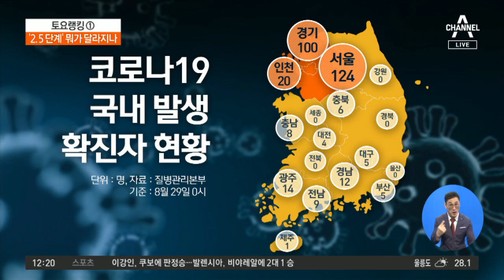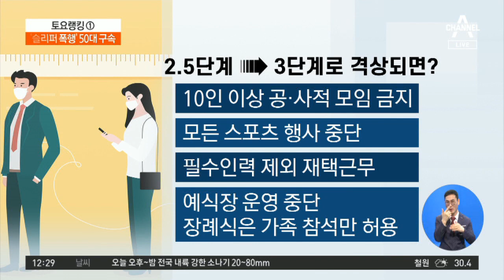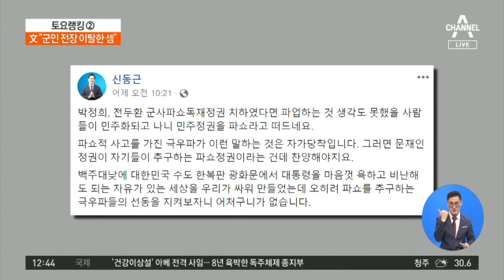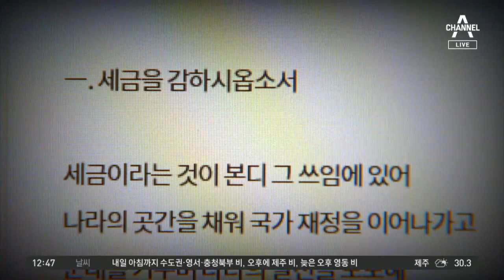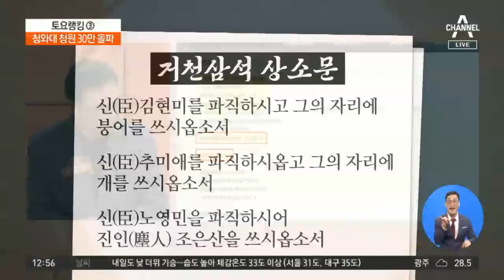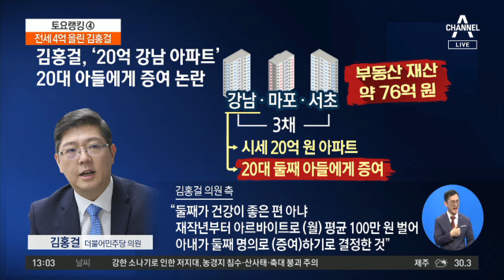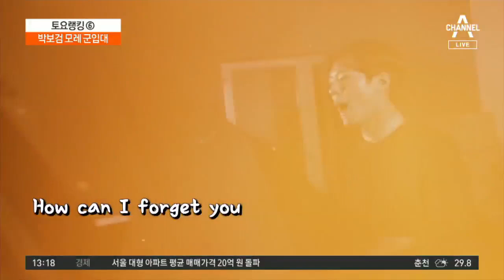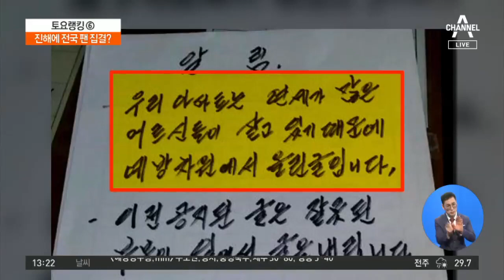[다시보기]거리두기 2.5단계 적용 | 2020년 8월 29일 토요랭킹쇼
거리두기 2.5단계 적용…확산·진정 중대기로

정부 vs 의료계…집단휴진 ‘강대강’ 대치

‘시무 7조’ 숨은 코드…청와대 청원 30만 돌파

“팔겠다”던 김홍걸…20억 강남 집, 아들에 증여

민주당 코로나19로 ‘언택트’ 전당대회 개최

박보검 입대 앞두고…‘아파트 안내문’ 해프닝

〈평일〉
08시 00분 라디오쇼 정치시그널 (유튜브 라이브)
08시 50분 김진의 돌직구 쇼
10시 20분 김진의 더라방 (유튜브 라이브)
12시 00분 뉴스A 라이브
15시 50분 강력한 4팀
17시 20분 뉴스TOP10
19시 00분 뉴스A

〈주말〉
12시 00분 토요랭킹쇼·뉴스A 라이브
17시 40분 뉴스TOP10
19시 00분 뉴스A